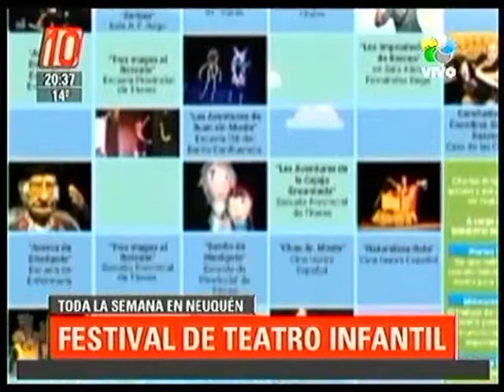Neuquén: Festival de Teatro para niños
Durante toda la semana se van a realizar obras de teatro para chicos, que abarcarán funciones para escuelas, pero también otras abiertas a todo público.